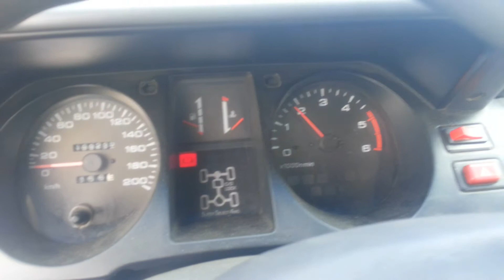Mitsubishi Pajero Wagon 2.8 TD GLX ABS A/C